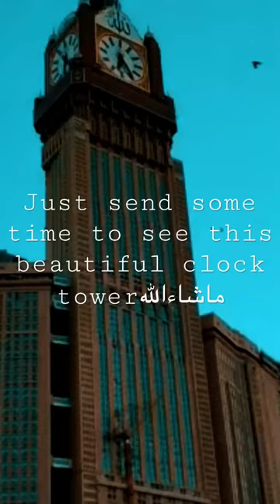Clock tower Makkah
Spend some time so see such a beautiful clock tower MashaAllah.
Unforgettable building